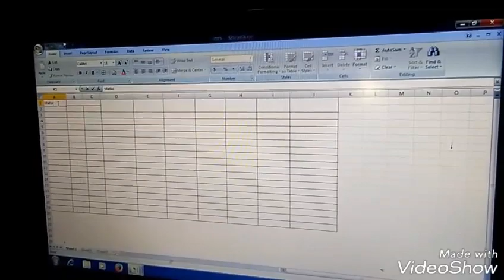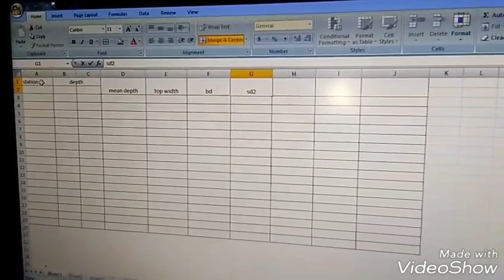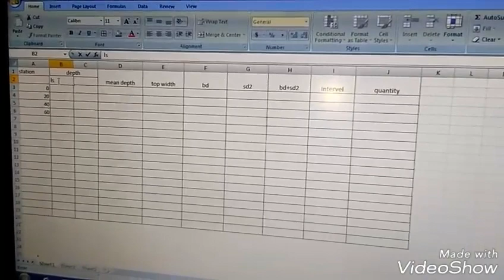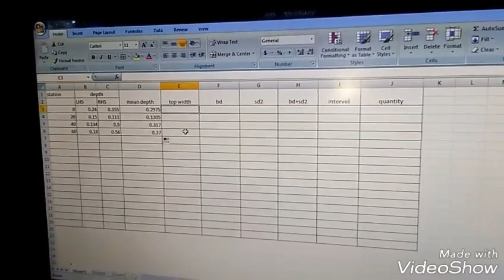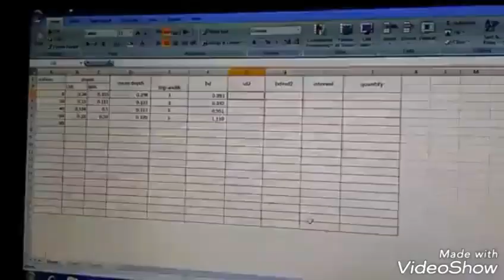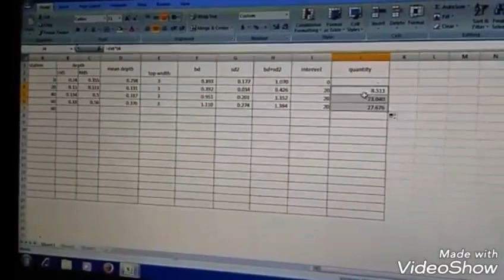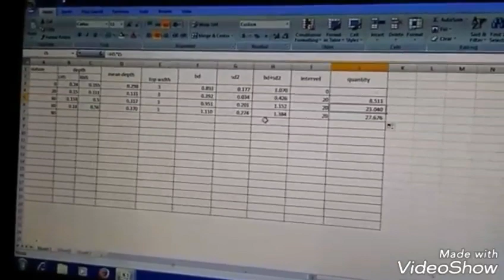(Quantity survey)How do Earthwork Quantity in Excel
My video flow you

Slope=1:2 ka slope may bana hua he .

B=width
S=Slope
D=Depth